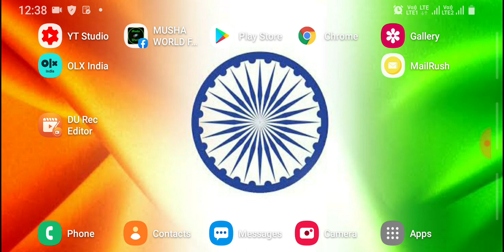Facebook Login Problem | New Clone Login Problem In Coin Master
Facebook login problem In New Clone

login Problem video Link ☆